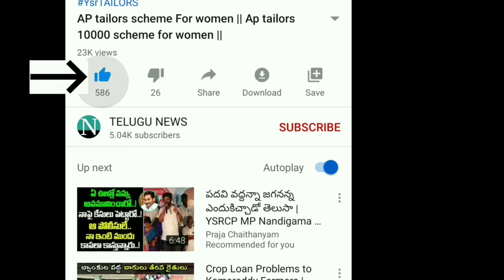Good news for people || INDAIN FINANCE MINISTER NIRMALA SITHARAMAN || 500rs in ACCOUNT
vuchitha illu
new ration card
navarathnalu
POOR PEOPLE HOUSE
YSRCP
YS JAGAN MOHAN REDDY
AP SCHEMES
AP PADHAKALU
AP BUDEGT
AP HOUSING SCHEME
AP GIVERNMENT
 VUCHITH HAMI
YSRCP GOVERNMENT
state schemes for poor
amma vodi
Ap cm
jagan schemS
JAGAN CM
15000
Amma vodi list
FREE HOUSE
HOUSE SCHEME
NAVARATHNALU
DWACRA GROUPS
GAS CYLINDER
INDIAN GAS
HP GAS
BHARAT GAS